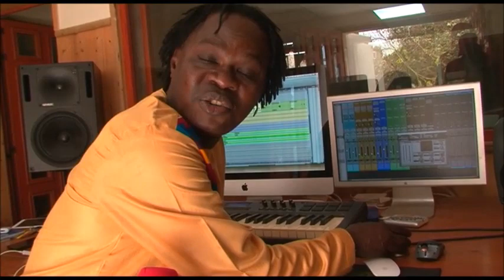Baaba MAAL Pub Korite 2019